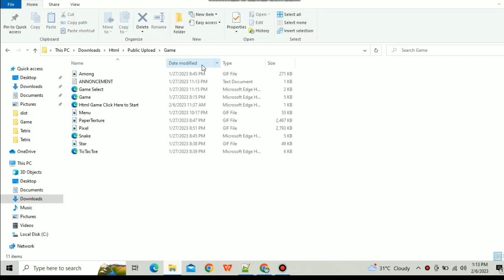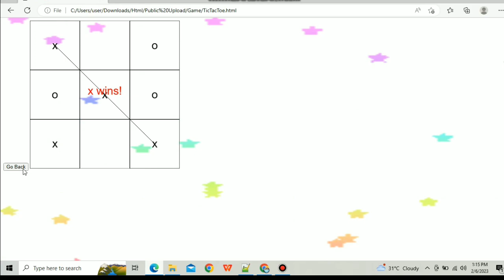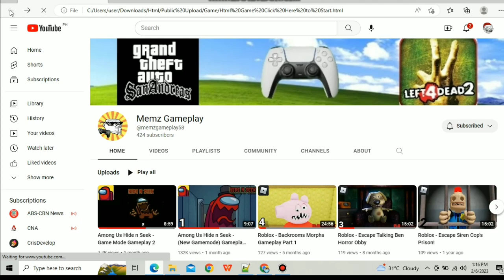HTML GAMES 2.0 DEMO || Out Now!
Try this Guys I made this by using codes
it took me a week to make.

HTML GAME (2.0 DEMO)
This is just a demo version
Whats new
* More Games Has Been Added
- Pac-Man
- Pedro's Nitro Derby
- Tetris
- Super Mario
- Dinosaur
* Bug Fix
- Fix Title Press Start Now Big
More Updates Will Come
THANK YOU FOR TESTING MY HTML